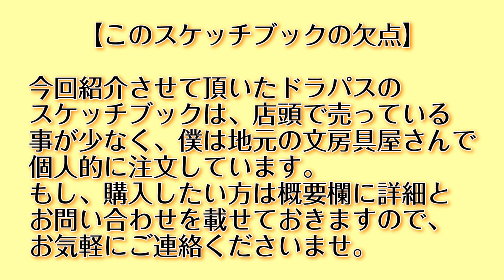僕はこの画用紙でパステルアートを描いてます。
0:00 あいさつ
1:14 画用紙の紹介
1:56 A4→はがきサイズにカット
3:39 カッターマットに貼り付け
4:40 マスキングテープで止める理由
5:15 皆さんの使っている画用紙を教えて

ドラパスのスケッチブック(A4サイズ)を
送料込みで1冊1,500円で販売しています。
LINEもしくはメールからご連絡くださいませ。

ステンシルプレートについてホームページにて詳しく説明しています↓

【入会金】
お一人様5,500円です。
2022年1月1日からは6,000円になります。